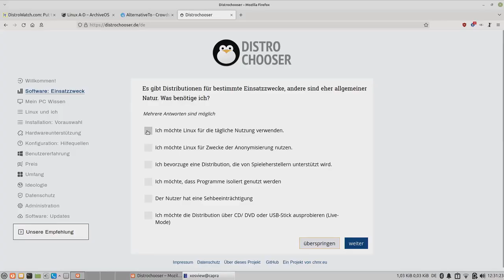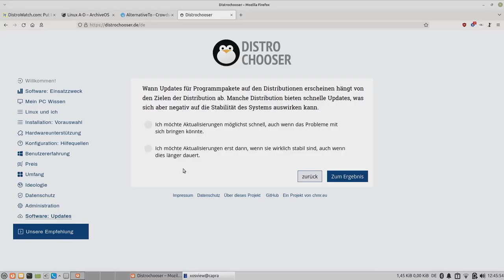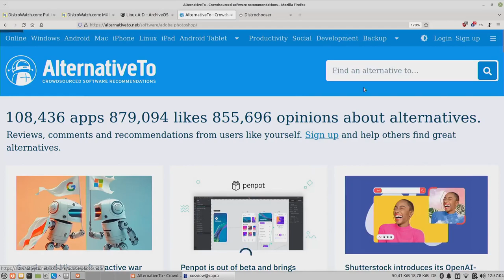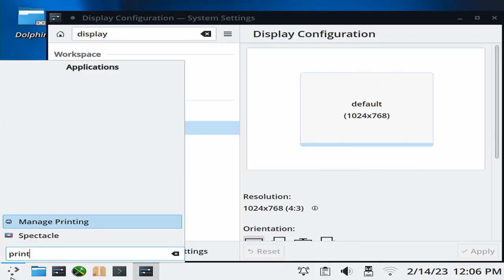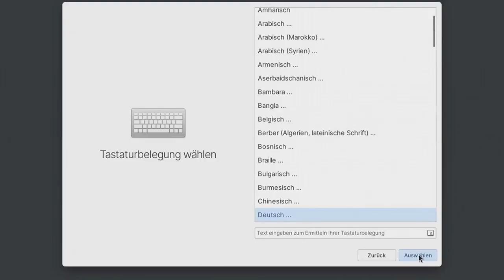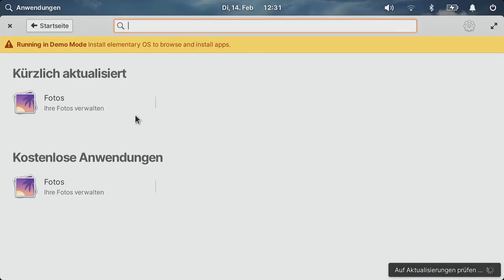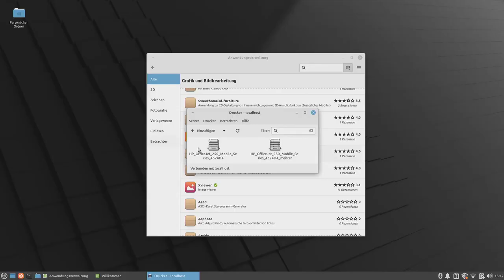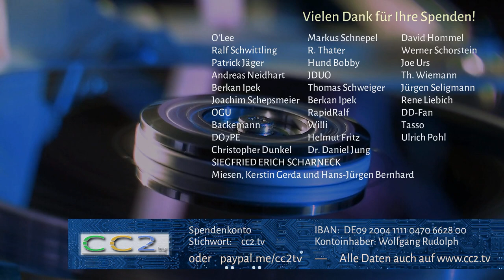Warum fällt der Umstieg auf Linux so schwer? (CC2tv Folge 341)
Viele Computernutzer wünschen sich, Windows den Rücken zu kehren. Die derzeit einzige echte Alternative ist Linux. Aber oft hapert es: Obwohl moderne Linux-Distributionen grundsätzlich einfach zu bedienen sind, kommt es oft zu Problemen, wenn es um die Kompatibilität mit Hardware und Software geht. In diesem Video zeigen wir diese Probleme auf und besprechen in der Praxis anhand dreier Linux-Distributionen, welche Varianten von Linux es gibt und wo die Vor- und Nachteile liegen.

ACHTUNG: Im Baum-Diagramm sind die Farben rot und blau verwechselt. Die linke Seite des Baums kennzeichnet Distributionen mit festen Versionen.

Kapitelmarken:
01:13 Datenschutz-Diskussion über Microsoft-Produkte
03:39 Grundsätzliches zu Linux
07:35 Online-Quiz, welche Distribution zu einem passt
13:23 Unterschiede und Ähnlichkeiten von Distributionen
15:35 Alternativen zu den Programmen finden, die man nutzt
18:06 Distribution live getestet: PCLinuxOS
22:47 Distribution live getestet: ElementaryOS
29:05 Distribution live getestet: Linux Mint
33:24 Fazit